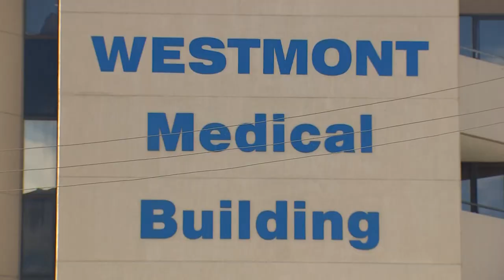Woman says custodian urinated in her water bottle, giving her an STD, court documents state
Lucio Catarino Diaz is charged with aggravated assault in the incident caught on a hidden surveillance camera.